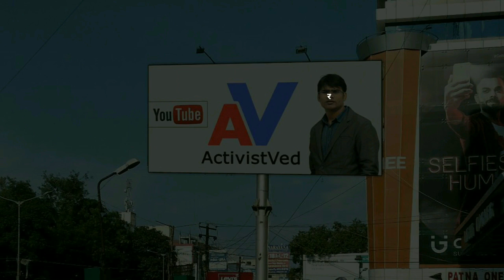ब्राह्मणों पर वामन मेश्राम का अबतक का सबसे खतरनाक प्रहार | दीन बचाओ, देश बचाओ कॉन्फ्रेंस, पटना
भारत में लोकतंत्र नहीं ब्राह्मण-तंत्र है- वामन मेश्राम..